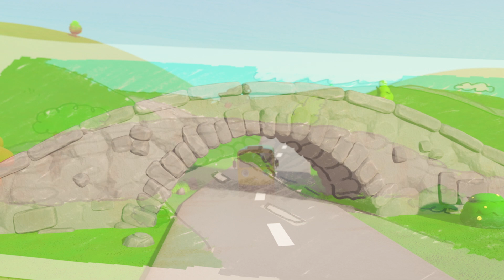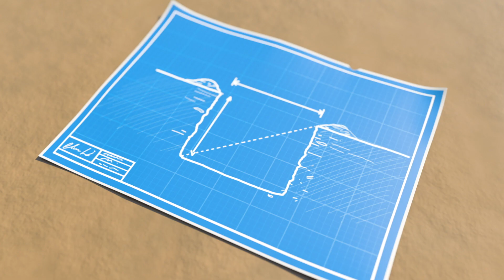Itsy Bitsy Spider Song 🕷 | Nursery Rhymes & Kids Songs! | BRAND NEW! Kids Songs | Little Baby Bum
Itsy Bitsy Spider climbed up the waterspout
Out came the sunshine and dried up all the rain
and Incy Wincy Spider climbed up the spout again

Itsy Bitsy Spider having jumpy fun
Splish splash sploshing with his wellies on
jumping in the rain goes drippy drippy drop
jumping in the mud goes squelch squelch plop!

Itsy and his friend went Splish and splash and splosh
Itsy brought a soap and gave himself a wash!
Itsy loved the puddles’ splishy splashy sound
Itsy loved the puddles and jumping all around

jumping in the rain goes drip drip drop